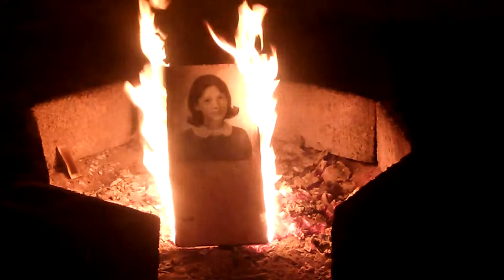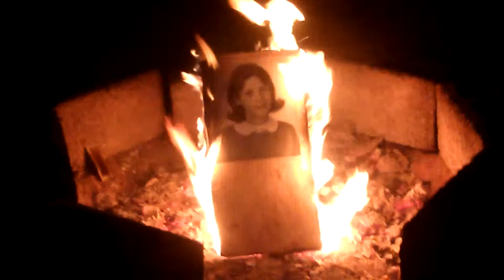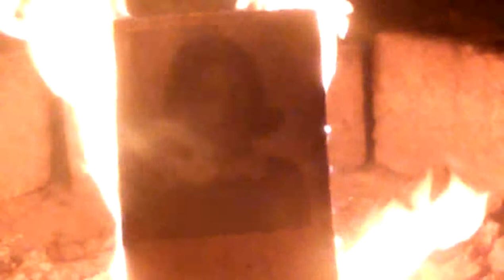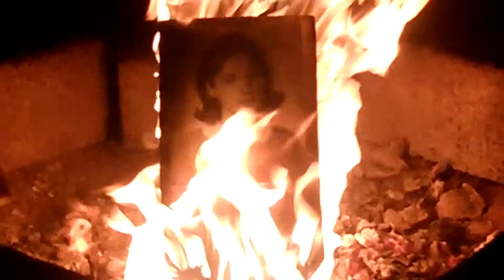Picture This...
I found an old picture in the trash,of a neighbor who had recently passed...I decided to attach it to a board and burn it...this is it...Sorry for the road noise...